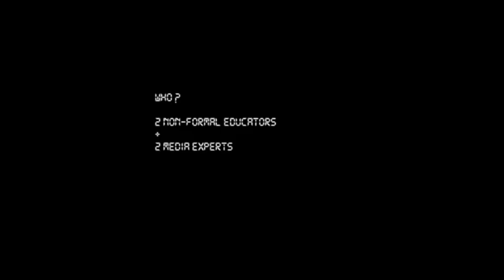trailer ROAD TO UNDERSTANDING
Excerpts from Road-Movie "ROAD TO UNDERSTANDING - The training trip" that basically documents a voyage of 22 days made by 2 non formal trainers in 5 european cities, reflecting as possible the youth realities in nowadays concerning some important issues on how we relate with the outsiders and vice-versa.
A FILM by SANDRA SANTOS in collaboration with YEU